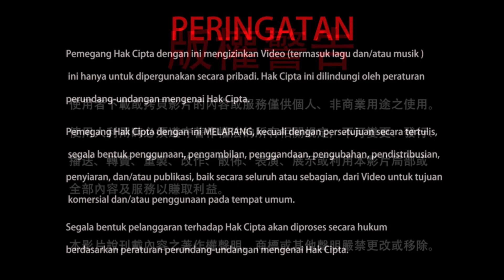19-06-2022 Cara Menangani Jasad Hewan di Tengah Jalan 看到路邊動物屍體，若交通繁忙便不用處理屍體，修行人負責持咒便可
Dharmaraja Liansheng telah mengajarkan kita apa yang harus kita lakukan bila bertemu hewan mati di jalan. Lantas, bagaimana cara penanganan jasad hewan yang mati di tengah jalan? Mari kita simak selengkapnya dalam cuplikan video ini.

20220619聖尊蓮生活佛盧勝彥解答疑難2：看到路邊動物屍體，若交通繁忙便不用處理屍體，修行人負責持咒便可－TBSN高清版
Rainbow Temple